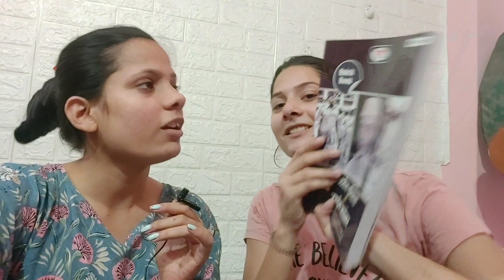Vishal Mega Mart Offers | Aaj Maine Itni Sari Shopping Ki 😊 | Creative Genius Girls Hostel In Patna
Vishal Mega Mart Offers | Aaj Maine Etni Sari Shopping Ki 😊 | Creative Genius Girls Hostel In Patna

Quries Solved:-
1.Patna Disneyland Mela 2023
2.Best Girls Hostel In Patna
3.Best Girls Hostel In Boring Road Patna
4.Shopping Vlog
5.Girls Hostel Lifestyle
6.Disneyland Mela Gandhi Maidan Last Date 2023
7.Patna Girls Hostel Masti vlog
8.Patna creative genius Girls Hostel
9.Best Boys Hostel in Patna
10.Vishal Mega Mart Offers Today